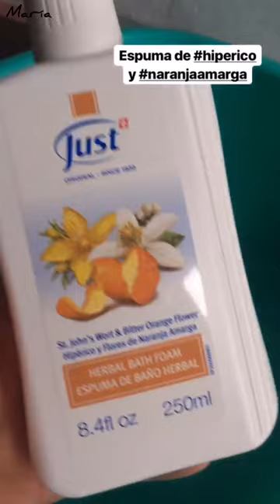Productos Just contra el estrés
Aceite de lavanda
Antistress
Espuma de Baño de Hipérico y Naranja Amarga